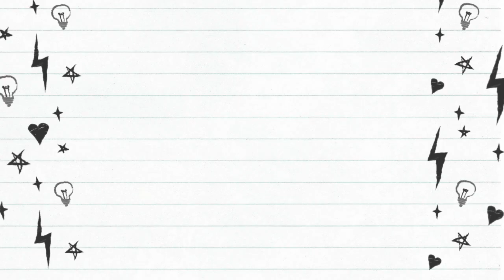Kuala Lumpur - Manila - Davao Flight via AirAsia